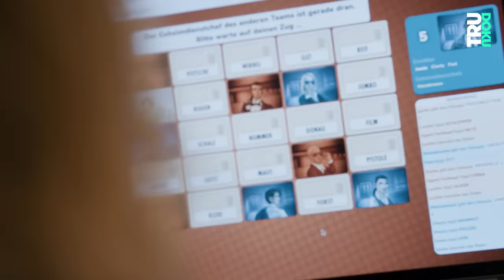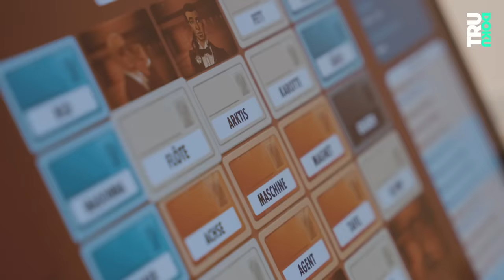Dissoziative Identitätsstörung: Jessie lebt mit 7 Persönlichkeiten I TRU DOKU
Ich bin Viele – Jessie (25) hat eine dissoziative Identitätsstörung und vereint in sich sieben Persönlichkeiten. Aufgrund von traumatischen Erlebnissen in Jessies Kindheit, entwickelt sich in ihr eine dissoziative Identitätsstörung (kurz: DIS). Eine DIS wird oft durch schwerwiegende, lang andauernde traumatische Erfahrungen in der frühen Kindheit ausgelöst. Die Diagnose zur DIS bekommt Jessie erst sehr spät. Aufgefallen ist Jessie dieses allerdings bereits durch ihr großes Hobby Improvisationstheater. Irgendwann wird klar, dass sie diese Rollen nicht spielt: Sie ist sie! Während ihr Körper vorwiegend nach Außen agiert, gibt es andere Identitäten, die nur selten zum Vorschein kommen. Nicht alle Innenpersonen reden miteinander und von manchen weiß Jessie nicht mal die Namen. Sie kennt die Namen von sechs Personen: die 6-jährige Lena, die Teenager Tina und Lisa, die Beschützer Elisabeth und Roland (Spitzname: Ronny) und die 30-Jährige Amy. Die siebte Persönlichkeit hat ihren Namen bisher noch nicht gesagt. Jessie stellt uns alle ihre Persönlichkeiten vor und wir lernen sie als Mensch kennen. Wir treffen außerdem eine gute Freundin von ihr, die berichtet wie ihre Freundschaft funktioniert und wie liebenswert Jessie mit all ihren Anteilen ist. Heute ist Jessie mutig genug, um ihre Krankheit aufzuklären und mit Vorurteilen gegenüber Menschen mit dissoziativer Identitätsstörung aufzuräumen.

👉 In den aktuell geltenden internationalen statistischen Klassifikationen der Krankheiten (ICD-10 und Anpassungen im ICD-11, DSM-5) werden die Begriffe “Multiple Persönlichkeit” und "Multiple Persönlichkeitsstörung" in die Dissoziative Identitätsstörung umbenannt sowie differenzierter und ausführlicher beschrieben.

Unsere Kolleg:innen von DIE FRAGE haben ein Video zum Thema “Multiple Persönlichkeit” gemacht. Schaut unbedingt mal rein

Jeden Dienstag um 17 Uhr gibt es auf unserem Kanal neue Dokus über ganz unterschiedliche Menschen, die aus ihrer Perspektive erzählen, wer sie sind, was sie tun und was sie bewegt. Wir haben keinen Host und keinen Sprecher, das heißt, dass in unseren Filmen jede:r Protagonist:in selber zu Wort kommt und seine Geschichte erzählen kann.

Ein Film von: Svenja Nagel
Kamera, Ton: Susanne Erler
Schnitt: Anabel Kuntze
Redaktion funk: Laura-Sophie Nied

DRIVE beta
Leitung: Catherine Harwardt
C.v.D.: Clarissa Corrêa da Silva
Produktion: Nadja Brandt, Sina Paschen
Mediaproducing: Alexander Papoli-Barawati, Vicky Janke
Executive Producer: Hannes Jakobsen und Johannes Middelbeck